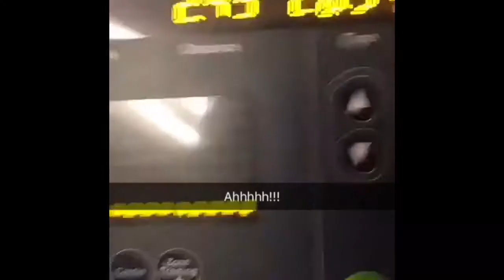Fitness motivation | vlog.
Hey guys it's  your girl Mary, here to help motivate you in your fitness journey. If you are trying to achieve a fitness lifestyle this is the video for you! Much love xoxo-M